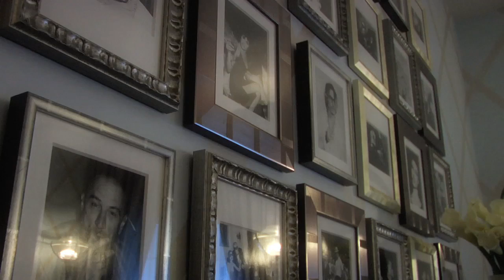Designer Visions 2009: The Town & Country Apartment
Designer Richard Mishaan discusses his design for The Town & Country Townhouse at SoHo Mews in New York, inspired by the Jean Harlow film "Dinner at Eight" (1933). Editor Sarah Medford also appears.